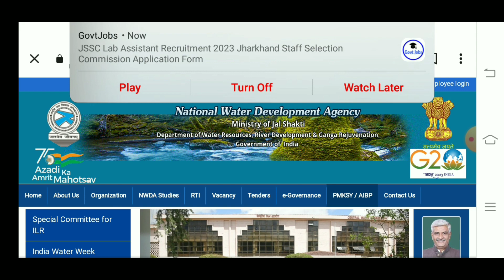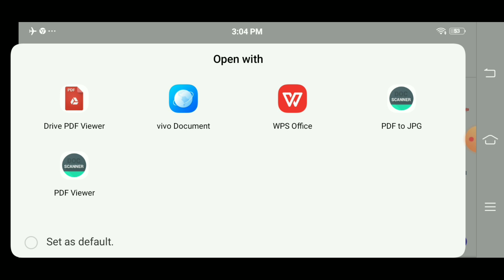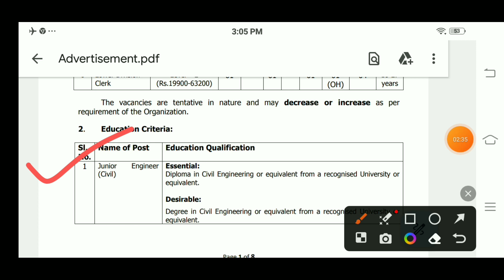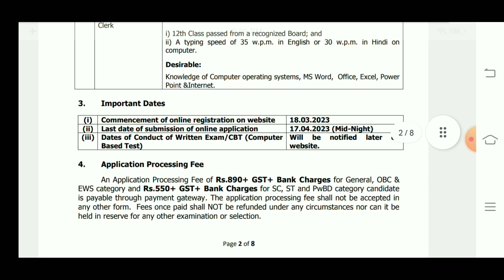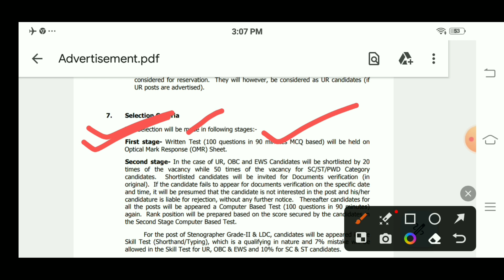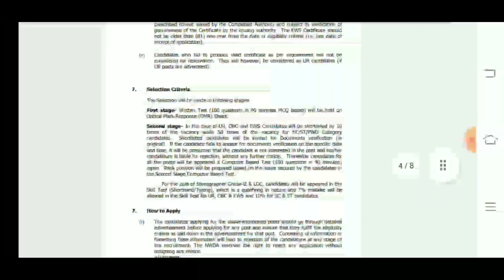জল দপ্তরে Group-C নিয়োগের বিজ্ঞপ্তি || National Water Development Agency Recruitment 2023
অফিসিয়াল ওয়েবসাইটে যাওয়ার জন্য নিচে দেওয়া লিংকে ক্লিক করুন

নোটিফিকেশন ডাউনলোড করার জন্যই নিচের দাওয়া লিংকে ক্লিক করুন

আমাদের টেলিগ্রামে জয়েন হওয়ার জন্য নিচের দেওয়া লিংকে ক্লিক করুন